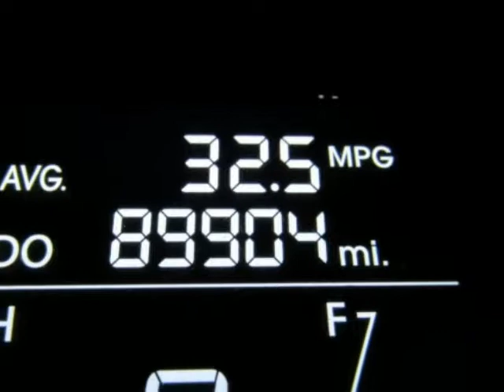2013 HYUNDAI ELANTRA GLS Used Blue Car For Sale Paris TX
2013 HYUNDAI ELANTRA GLS Used Blue Car For Sale Paris TX.
5NPDH4AE4DH187585
Hoyte Dodge RAM Chrysler Jeep is proud to offer Paris TX this used 2013 Hyundai Elantra 4 Door Sedan Auto GLS Blue 1.8L 4-Cylinder DOHC 16V Dual CVVT.

2300 N. HWY 75